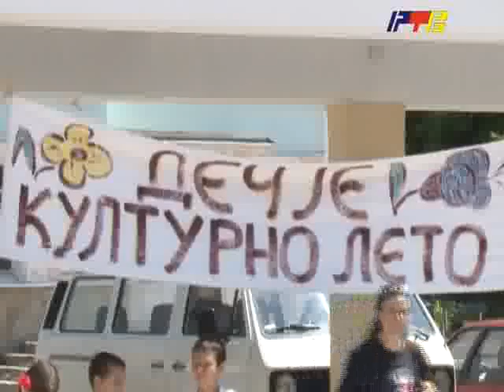RTV Vranje Decje kulturno leto 09 06 2014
u vranjskoj banji otvoreno decje kulturno leto